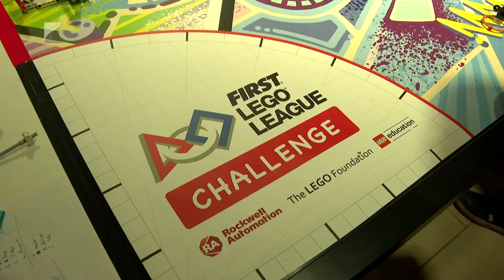LEGO robotok a Nyíregyházi Egytemen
Első alkalommal rendezték meg a FIRST LEGO League versenysorozat regionális fordulóját Nyíregyházán. A Nyíregyházi Egyetemen tíz csapatban több mint 60 diák mérte össze tudását. A csapatoknak a természettudományok művészetekben betöltött szerepével kapcsolatban kellett közösen prezentációt tartaniuk, majd megadott időn belül teljesíteni LEGO robotjukkal az igen összetett akadálypályát.